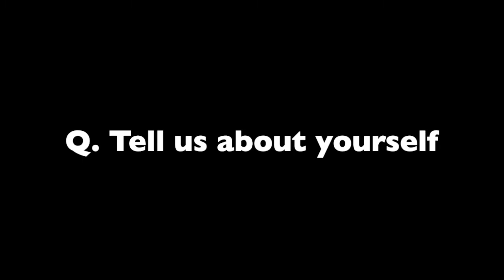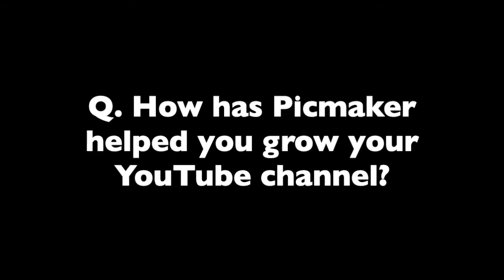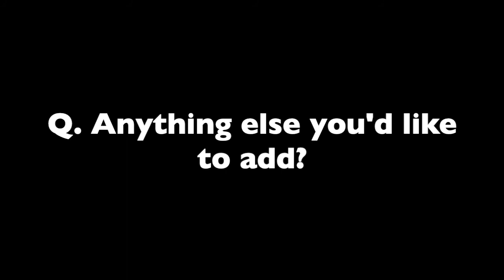An electronics prof. explains how to make stunning YouTube thumbnails | Electronics with Prof Mughal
What do you do when the hot-air balloon you launch soars high in the air, as you expect, but then suddenly veers off course, and lands in the Atlantic Ocean? All you can do is hope that someday it might be found, and returns to you in the same condition that it was launched.

That's what our guest, Prof. Maqsood Ali Mughal is hoping for.

Prof. Mughal works at the Worcester Polytechnic Institute, Massachusetts, US. During the day, he spends his time teaching students at the institute. However, his passion is electronics, and he hosts his YouTube channel aptly named Electronics with Prof. Mughal.

At other times, Prof. Mughal leads a group of STEM students to launch hot-air balloons with sensors and devices that transmit data about the harmful gases in the atmosphere. He hopes to conduct similar experiments over the years, and gather data to monitor changes in atmospheric conditions.

In this conversation, he explains how Picmaker helps him spend time thinking about his next YouTube than worrying about editing his YouTube thumbnails.

Picmaker is a DIY design platform that lets anybody create stunning professional designs in minutes. Be it a YouTube thumbnail, channel art, Instagram posts, banners, ads, logos, stickers - you name it, we’ve got it for you. Besides, you don't need any design knowledge to get going on Picmaker.